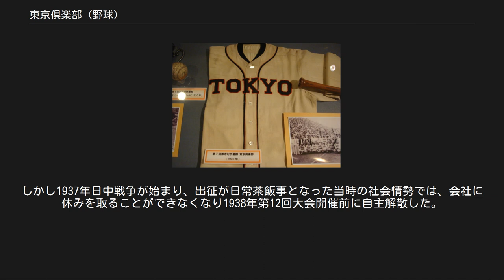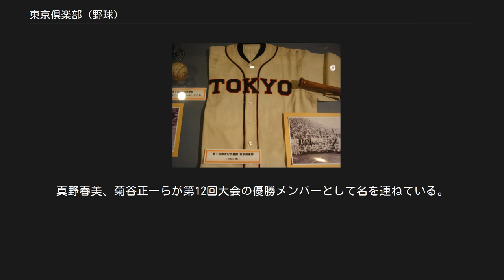東京倶楽部 (野球)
東京倶楽部（とうきょうくらぶ）は、かつて存在した日本の野球クラブチーム。
1927年結成、1938年解散。
 東京倶楽部が使用していたユニフォーム。
第85回都市対抗野球大会開催中の野球殿堂博物館の企画展で撮影。
 1927年から始まる都市対抗野球大会創設に合わせ、東京市に本拠地を置くクラブチームとして結成。
 当時はプロ野球があまり盛んではなかった（当時は、宝塚運動協会とセミプロの大阪毎日野球団しかなかった）こともあり、大学を出た選手は就職した会社で野球を楽しんでいた。
クラブチームも参加できる全国大会の開始を受け、のちに圧縮バットの製造で知られる石井順一や新田恭一らが中心となり、あちこちの会社をまわって東京六大学出身の花形選手を集めた（六大学出身が加入の条件であったという）。
 苅田久徳はJOAK（NHK東京放送局〔現：放送センター〕）、伊丹安広は日清生命、矢島粂安は清水建設、真野春美や菊谷正一、田部武雄、中島治康らは藤倉電線の社員だった他、選手達は様々な会社に勤務。
 夏の都市対抗になると休みを取って集まり練習、大会に臨んだ。
練習場は深川の藤倉電線球場に置いた。
 都市対抗野球大会草創期は基本的に予選制度はなく、主催した東京日日新聞社からの推薦であったので、第1回大会から東京市の代表として毎年出場。
同じく全盛期の六大学出身のスター選手を集めた全大阪と共に人気を二分した。
毎年優勝候補にも挙げられ、第2回大会で準優勝。
第3回大会まで大連市のクラブチームが三連覇したが、第4回大会では地元・東京のチームとして初優勝。
宮武三郎らを加えた第5回大会も優勝し史上初めて大会連覇を果たした。
その後も続々六大学で活躍した選手が加入、第7回大会、第9回大会と計4度優勝した。
 第11回大会まで連続出場し、"東京のアイドル"と呼ばれ"人気・実力とも日本一"とも称された。
しかし1937年日中戦争が始まり、出征が日常茶飯事となった当時の社会情勢では、会社に休みを取ることができなくなり1938年第12回大会開催前に自主解散した。
苅田、矢島、中島は、1934年の大日本東京野球倶楽部設立に参加、1936年7チームによる職業野球（プロ野球）リーグの結成では、宮武、横沢三郎、森茂雄らがプロ野球入りした。
しかしプロ野球はすぐに人気を得た訳でないので、東京倶楽部解散の直接の理由ではない。
 それまでクラブチームの多かった都市対抗も、東京倶楽部の解散したこの第12回大会を境に会社チームが抬頭した。
その第一号が藤倉電線であるが、前述のように東京倶楽部の主体はほとんど藤倉が占めていたため、実力は東京倶楽部とほとんど変わらず、1938年第12回、1939年第13回大会を連覇した。
真野春美、菊谷正一らが第12回大会の優勝メンバーとして名を連ねている。